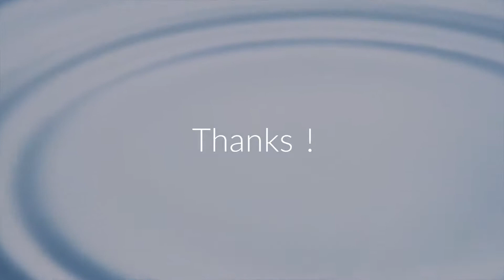SopranoGoods #1 channel For all All the innovations - Gadgets for Enjoyable & Easier Life!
At SopranoGoods, we aim to help people discover those special finds to create a home that they truly love. And many more Camping Gear & kitchen Gadgets - which allow you an easy Enjoyable Live Style.
Browse our selection online to see what’s in stock, and find just what you have been looking for.

We will Keep bring For you -  Through  #1 channel  SopranoGoods !
All the innovations & Gadgets  Which will allow you a more enjoyable and easier life !
From all -  SopranoGoods Team.

*** The top 100  most gifted products, daily updated  ! ***